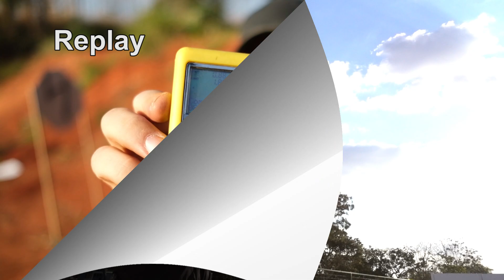Exercício de Reação e Consciência Situacional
Inspirado na prova Reações Iminentes - RI, criada no Clube GSI, em Brasilia, repasso um exercício para interagir com cenários desconhecidos.